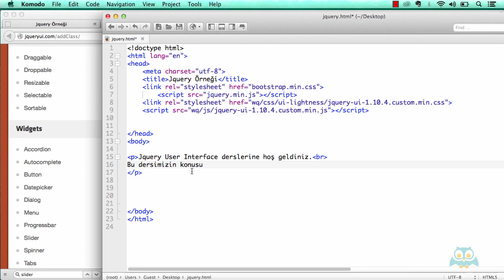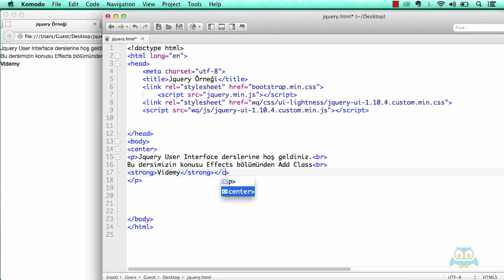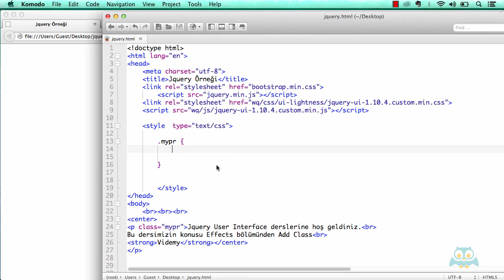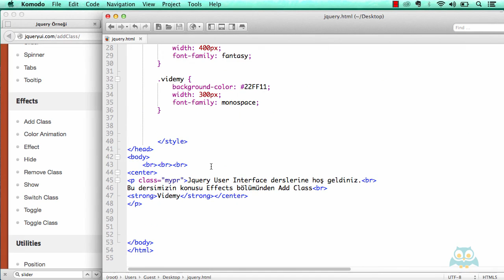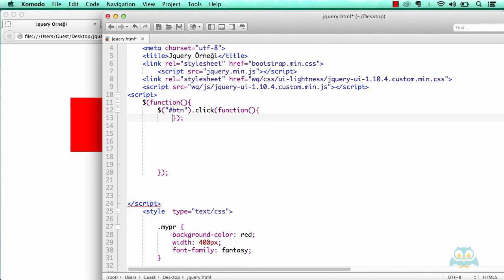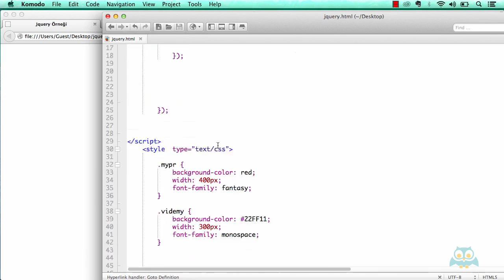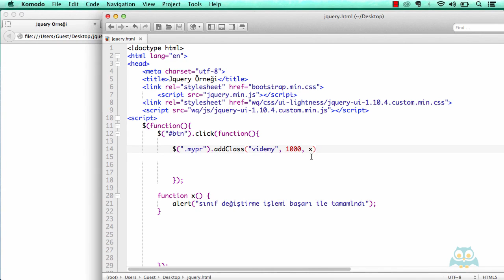35. Addclass Efekti